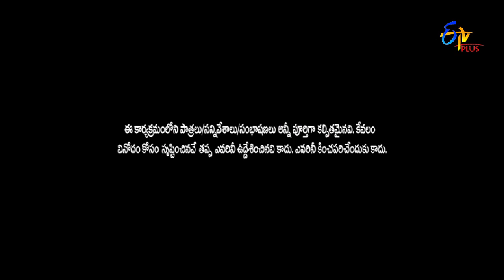Jagadish Performance | Jathi Ratnalu | Stand up Comedy | 28th July 2022 | ETV Plus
Jagadish sets the stage into a burst of laughter with a humorous skit and amuses everyone with his side-splitting jokes.